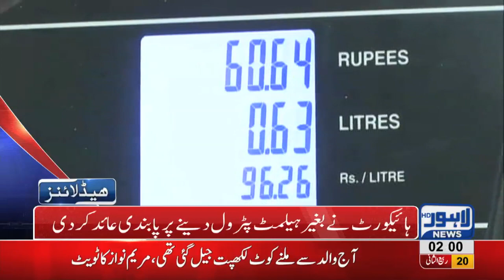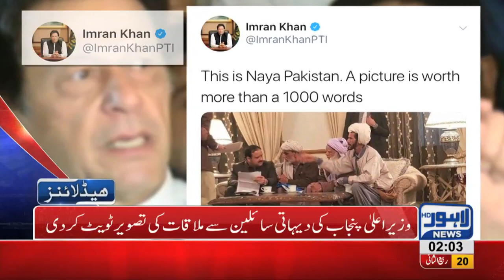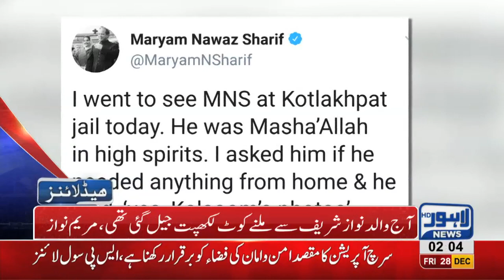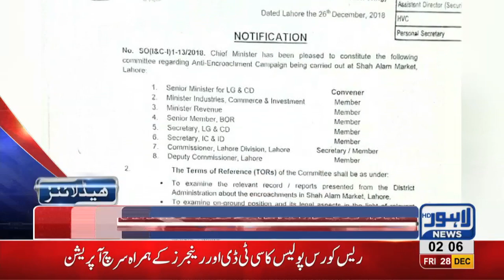02 AM Headlines Lahore News HD – 28th December 2018